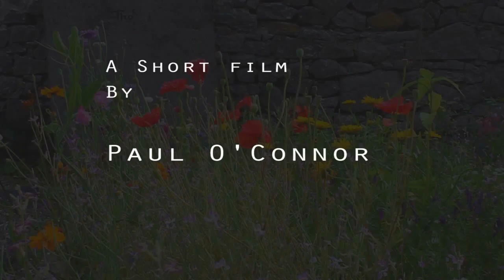The Tower beehive 2014 Limerick City LUBS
The Tower is short film based on one of LUBS city centre beehives at St. Munchin’s Church (Church of Ireland) built in 1827. Great views of the city and of the honeybees busy pollinating the city flowers... If this interests you, LUBS will Soon be inviting new members to Join us getting hands on with bees, helping to grow beehive numbers and share the knowledge and art of Beekeeping...
Thanks to Ger Imbusch  & all at the Limerick Civic Trust for their support.